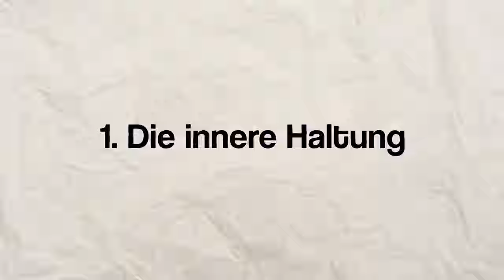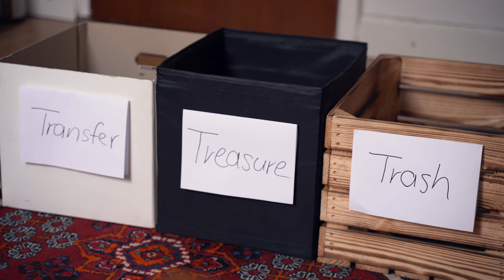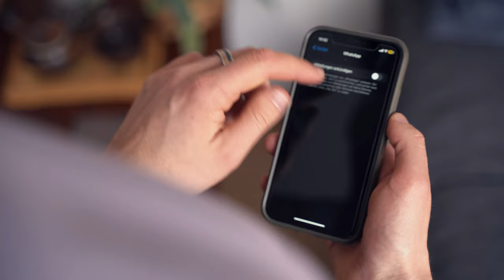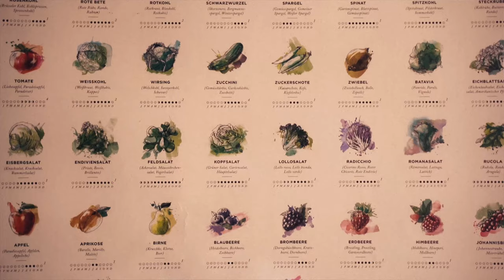Das einzige Video, das du über Minimalismus gucken musst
Minimalismus. Der Ultimative Guide für Anfänger und Fortgeschrittene, um wirklich am Ball zu bleiben. In unter 10 Minuten.

》SOCIAL MEDIA《

► hier zum Kindle Gratismonat anmelden*:

Inhalt:
0:00 Intro
0:59 Die innere Haltung
1:48 Die richtigen Methoden
3:44 Ausmisten
4:10 Meine Methode zum Ausmisten
5:07 Konsumgewohnheiten
6:35 Zeitmanagement
8:02 Digital Detox
9:19 Ausblick & Fazit